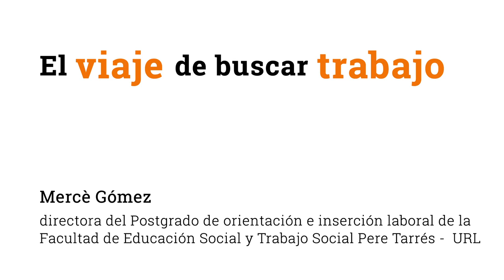El viaje de buscar trabajo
Encontrar trabajo no es cuestión de suerte, para conseguirlo es clave hacer una buena preparación del proceso de búsqueda. Mercè Gómez, directora del Postgrado de orientación e inserción laboral de la Facultad de Educación Social y Trabajo Social Pere Tarrés – URL, nos cuenta los procesos de búsqueda de trabajo utilizando como metáfora la preparación de un viaje.